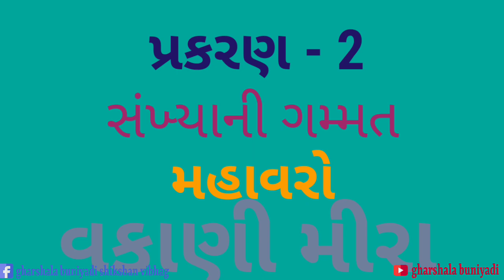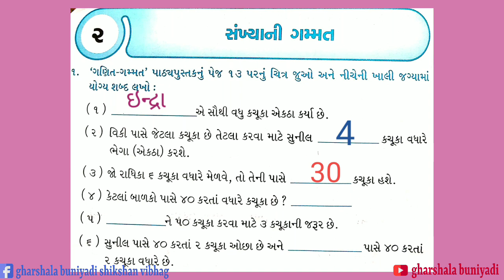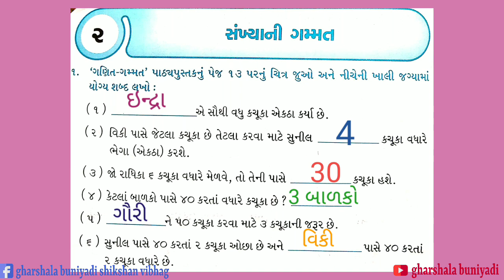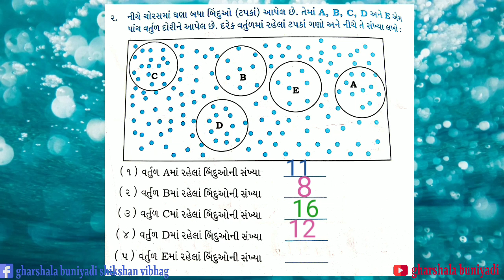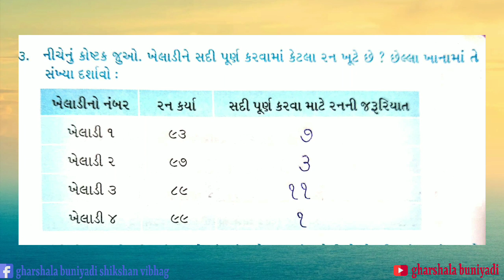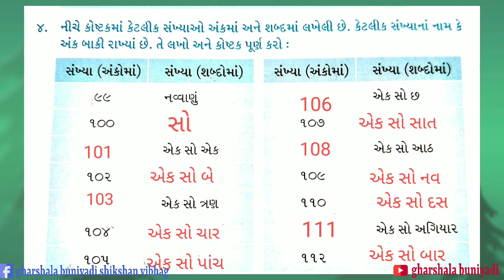ધોરણ - 3 ગણિત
Gharshal buniyadi shikshan vibhag || std-3 || વિષય - ગણિત || સંખ્યાની ગમ્મત ||